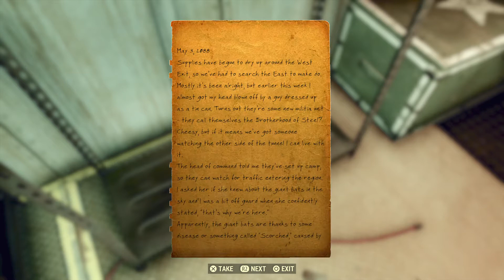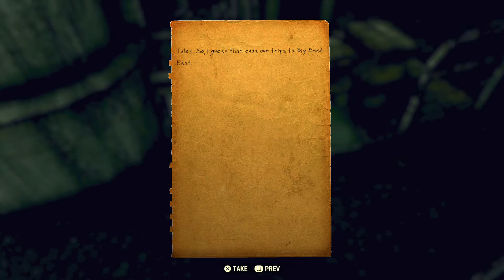Fallout 76 Adventure: Part 29